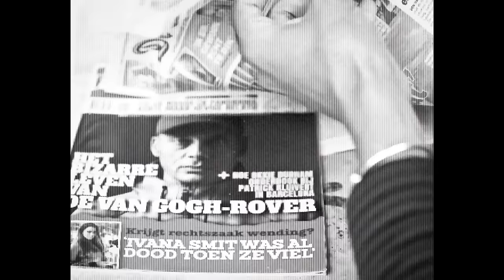Henkie T - Taking Risks (Prod by.Thez)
Video by: Indigon